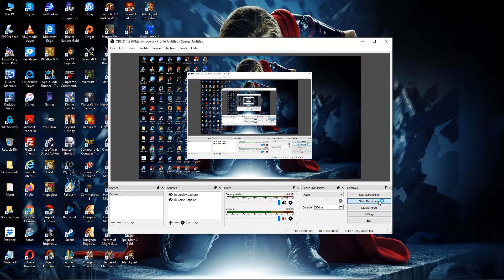112. Warhammer 40000: Dawn of War - Soul Storm [Imperial Guard] (Kaurav City)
112. Warhammer 40000: Dawn of War - Soul Storm [Imperial Guard] (Kaurav City)